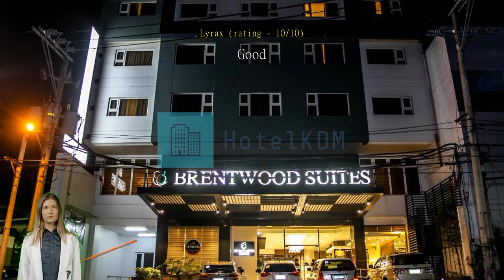Review Brentwood Suites - Quezon City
Experience Comfort and Convenience at Brentwood Suites - Quezon City

Welcome to Brentwood Suites - Quezon City, a 3.5-star hotel located in the vibrant city of Manila, Philippines. With its prime location and excellent amenities, this hotel offers a comfortable and convenient stay for both business and leisure travelers.

Step into the modern lobby of Brentwood Suites - Quezon City and be greeted by the friendly and attentive staff. With 74 well-appointed rooms, this hotel provides a cozy and relaxing atmosphere for guests to unwind after a long day of exploring the city. Each room is tastefully decorated and equipped with modern amenities to ensure a pleasant stay.

Conveniently located just 30 minutes away from the airport, Brentwood Suites - Quezon City offers easy access to the city's main attractions and business districts. Whether you're here for business or pleasure, you'll find that the hotel's proximity to the city center, just 6.8 km away, allows you to explore Manila's vibrant culture and bustling streets with ease.

Check-in at Brentwood Suites - Quezon City begins at 02:00 PM, allowing you to settle in and start your stay without any delays. The hotel's check-out time is until 12:00 PM, giving you ample time to relax and prepare for your departure. Built in 2014, this modern hotel boasts contemporary design and state-of-the-art facilities to ensure a comfortable and enjoyable experience for every guest.

At Brentwood Suites - Quezon City, families with children are welcomed with open arms. The hotel's child policy allows children between the ages of 2 to 12 to stay free of charge, making it an ideal choice for families looking for a budget-friendly accommodation. With its warm and inviting ambiance, this hotel provides a safe and comfortable environment for children to enjoy their stay.

Experience the comfort and convenience of Brentwood Suites - Quezon City during your visit to Manila. Book your stay today and discover all that this vibrant city has to offer.

Convenience Facilities at Brentwood Suites - Quezon City

Experience a truly convenient stay at Brentwood Suites - Quezon City with its array of top-notch convenience facilities. From the moment you step foot into the hotel, you'll be greeted with warm hospitality and a range of services designed to make your stay as comfortable as possible.

Start your day off right with the hotel's room service, where you can enjoy a delicious breakfast in the comfort of your own room. For added peace of mind, Brentwood Suites provides safety deposit boxes, ensuring the security of your valuables throughout your stay. The friendly and attentive concierge staff are also on hand to assist with any inquiries or requests you may have, making sure your every need is taken care of.

The hotel also offers luggage storage, so you can explore the city without the burden of your bags. With daily housekeeping, you can always return to a clean and tidy room after a long day of sightseeing or business meetings.

Brentwood Suites - Quezon City goes above and beyond to provide a seamless and hassle-free stay, with a range of convenience facilities that cater to your every need.

Convenient Transport Facilities at Brentwood Suites - Quezon City

At Brentwood Suites - Quezon City, guests can enjoy the convenience of having a car park onsite. Whether you are traveling with your own vehicle or renting one during your stay, this facility ensures that parking is not a hassle. The hotel's car park provides a safe and secure space for guests to park their vehicles, giving them peace of mind throughout their stay.

Located in the heart of Quezon City, this hotel's car park is particularly advantageous for guests who want to explore the vibrant city and its surrounding areas. With a car park onsite, guests have the freedom to easily travel to popular destinations such as SM North EDSA, Trinoma Mall, and Quezon Memorial Circle. Additionally, the hotel's strategic location allows for easy access to major highways, making it convenient for guests to explore other parts of Manila and beyond.

Whether you are visiting for business or leisure, the car park facility at Brentwood Suites - Quezon City ensures that transportation is hassle-free, allowing you to focus on enjoying your stay and making the most of your time in Manila.

Indulge in Culinary Delights at Brentwood Suites - Quezon City

At Brentwood Suites - Quezon City, dining is an experience to be